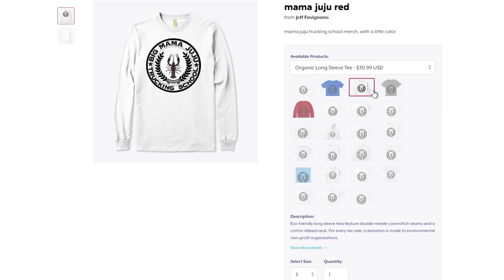Best of November 2020!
The very best moments of November 2020!